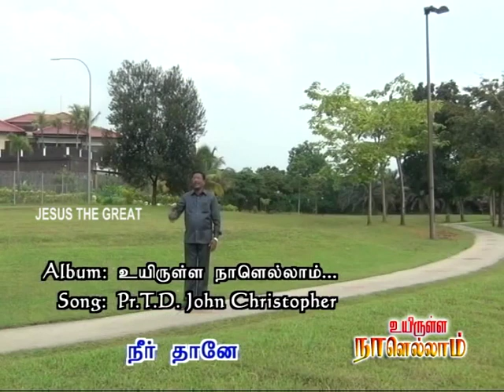Uyirulla Naalellam - Pr.T.D.John Christopher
Produced By : Yesu Peryavar Labnon Assembly
Lyrics, Tune & Sung By : T.D. John Christopher
Marketed & Copyright By : Holy Gospel Music